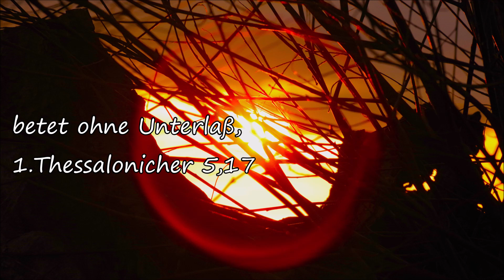Barfuß gehen mit dem Herzensgebet - die immerwährende Verbindung